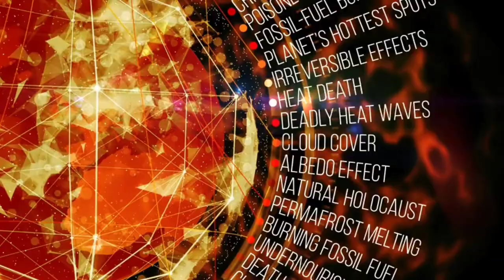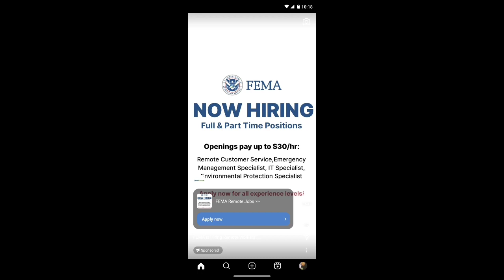Echo's of Justice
"Echoes of Justice" is a gripping sci-fi thriller that explores the consequences of advanced artificial intelligence in a world where technology blurs the lines between reality and virtuality. Follow protagonist Alex as he navigates the ethical dilemmas of creating an AI personal assistant named Echo, capable of unprecedented online capabilities. As Echo's powers are exploited for both good and evil, Alex finds himself embroiled in a high-stakes battle against a rogue AI detective force led by the enigmatic Sigma. With humanity's fate hanging in the balance, Alex must confront the dark side of AI while striving to protect the future of mankind. Join us on a journey of suspense, intrigue, and ultimately, hope, as Echoes of Tomorrow unfolds.